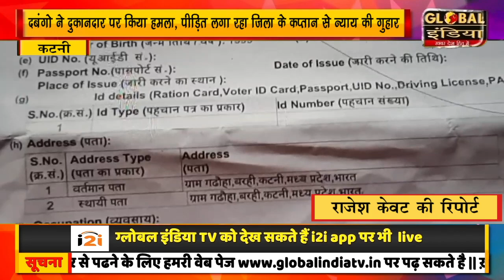दबंगो ने दुकानदार पर किया हमला, पीड़ित लगा रहा जिला के कप्तान से न्याय की गुहार